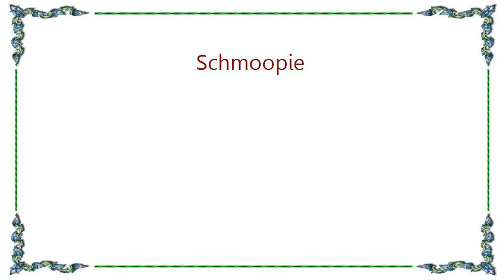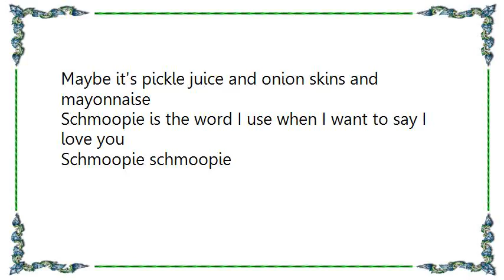Uncle Jim - Schmoopie Lyrics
[Lyrics Uncle Jim - Schmoopie]
Schmoopie is the word I use when I want to say I love you
Schmoopie! Schmoopie!
Schmoopie means my pride and joy it means I want to hug you
Schmoopie! Schmoopie!
It's nothing like pickle juice or onion skins or mayonnaise

If it's cuter than a daffodil or sweeter than a peanut
Schmoopie! Schmoopie!
If it's smaller than an antelope and bigger than a teacup
Schmoopie! Schmoopie!
Some days it¹s a fingernail, a muddy foot, a wagging tail

If you're walking in the grass and find a little gift that¹s left behind
Schmoopie! Schmoopie!
Just wash it off and walk right out into the world it's not your fault!
Schmoopie! schmoopie!
It¹s something like an attitude of irreverence and gratitude

When your pizza's cold, your tush is hot,
Your breath smells bad and you fart a lot
Schmoopie! schmoopie!
If your eyes are red, your hair looks bad,
Your teeth are green and you're raving mad
Schmoopie! schmoopie!
Maybe it's pickle juice and onion skins and mayonnaise

Schmoopie schmoopie